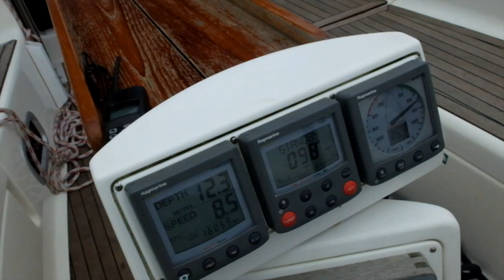zolah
Zolah Bavaria 40 first cruising